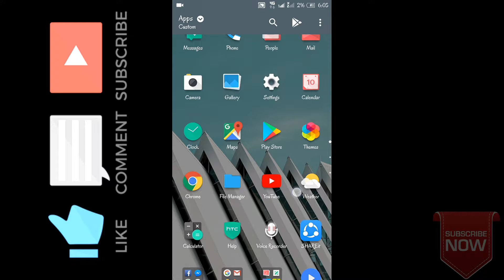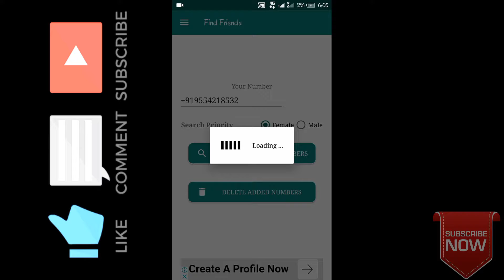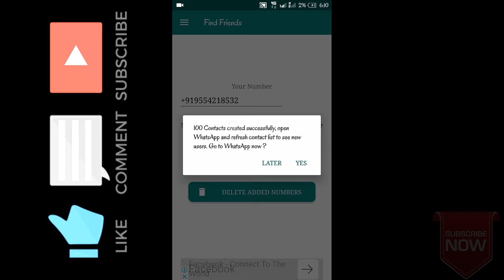How to get unlimited whatsapp number in your phone of male or female